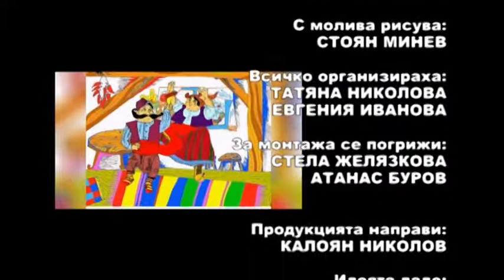IZVORCHE Oct2014 654